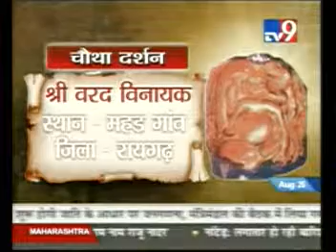Maharashtra Ashtavinayak Ganpati 2